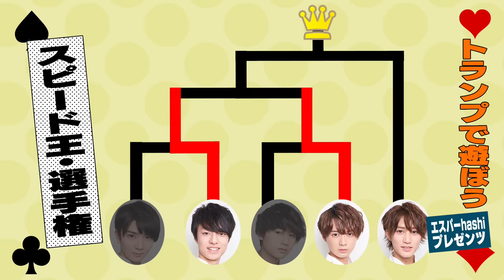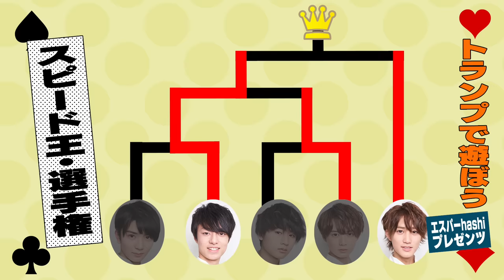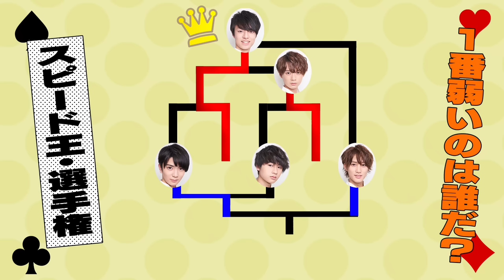HiHi Jets【作間の超人芸？】エスパーhashiとトランプ対決～スピード～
どうもHiHi Jets です！
今回の企画は大好評？企画【エスパーhashi】プレゼンツ！
トランプで遊ぼう！スピード王決定戦を開催しました。
みんな１度はやったことがある「スピード」
シンプルに誰が一番強いのかバトルしました。

エスパーhashiが巻き起こす奇跡の展開、作間の尋常でない超人芸を見逃すな！